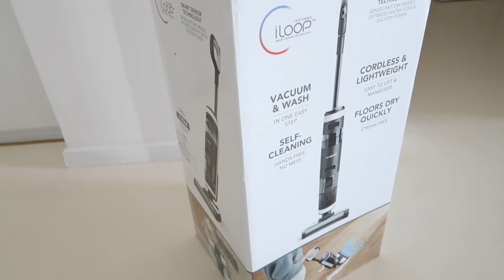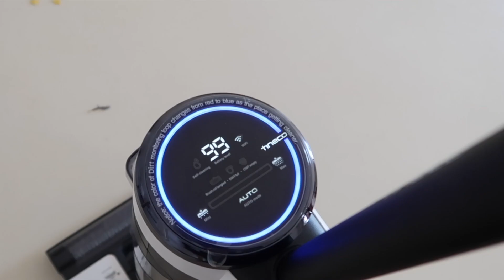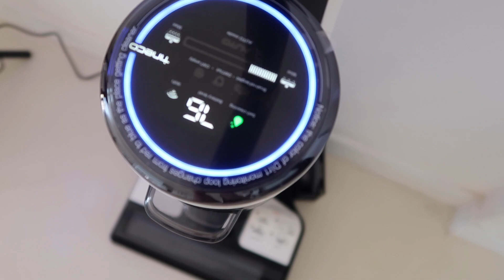PAVIMENTI PULITI SENZA FATICA! TINECO FLOOR ONE S3 RIVOLUZIONA LE PULIZIE IN CASA!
Avrai 40 euro di sconto se acquisti il TINECO FLOOR ONE S3 fino al 29 AGOSTO 2021.

🌟IL LINK PER ACQUISTARLO è⤵️: